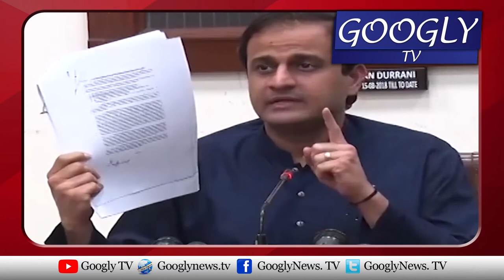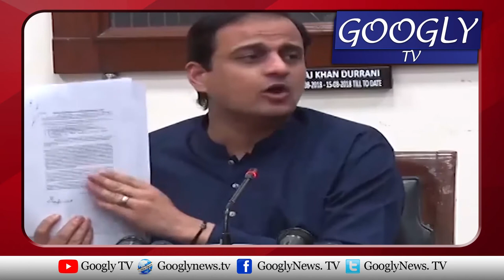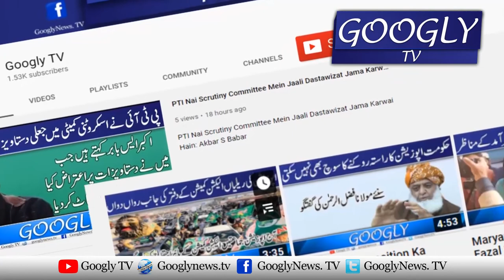Tehrik E Insaf, MQM Aur GDA Nai Mutnazay Mardam Shumari Ko Manzoor Karaya | Googly TV